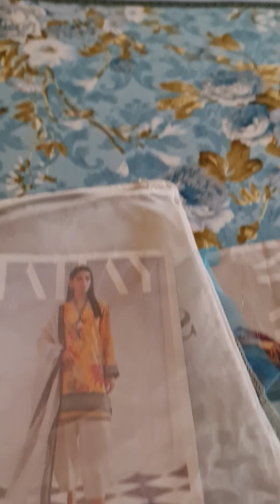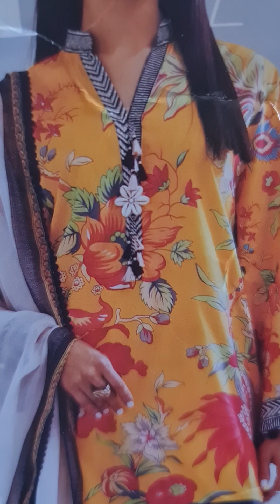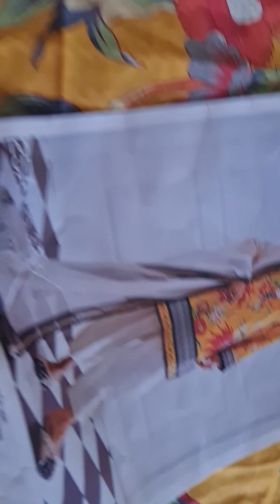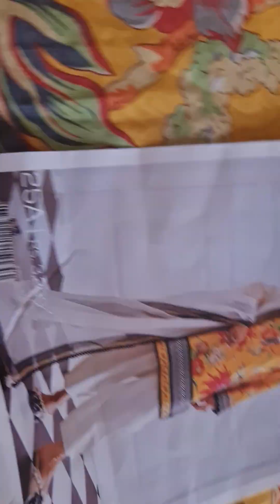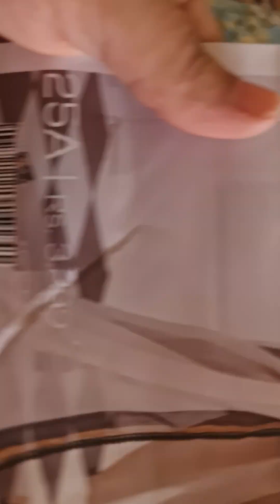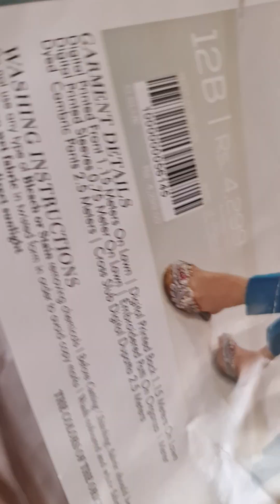sanasafinaz suit review onlineshopping amazing Experience sanasafinaz.com shortvideo #